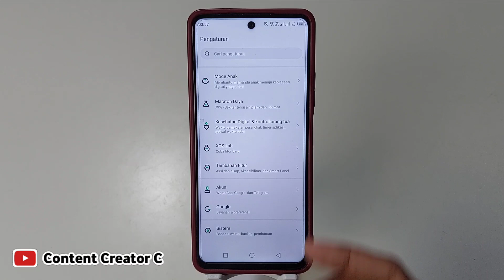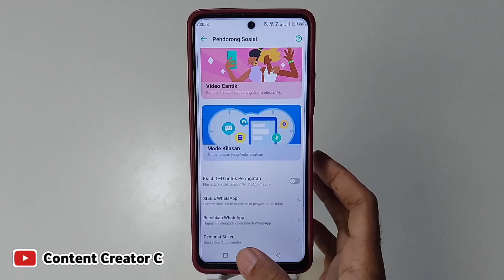Cara mematikan Flash saat Panggilan masuk infinix | Mematikan flash saat ada panggilan masuk